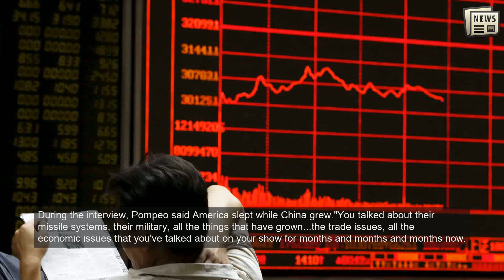Entire world beginning to unite against China, says Mike Pompeo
File PhotoWASHINGTON: The entire world is beginning to unite against China's unfair practices and countries like India, Australia, Japan and South Korea are going to partner with the US to push back Beijing on every front, US Secretary of State Mike Pompeo has said.